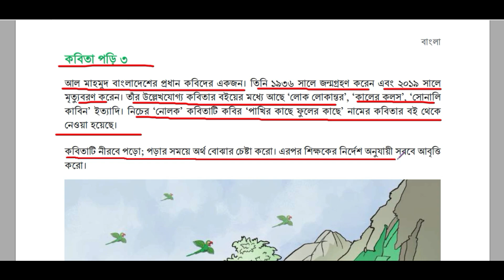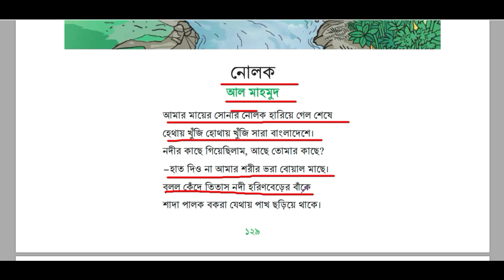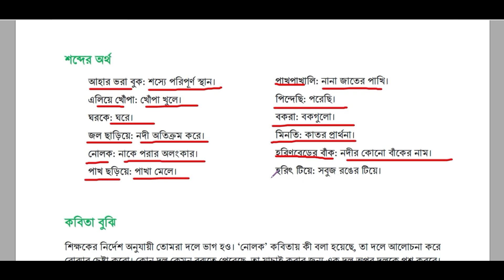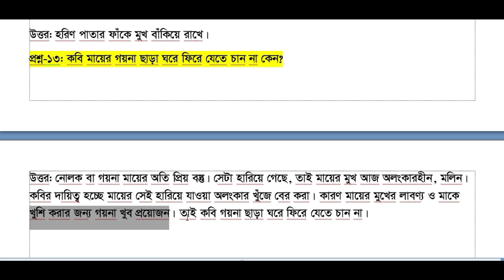পর্ব-৪ । ৬ষ্ঠ অধ্যায়। সাহিত্য পড়ি লিখতে শিখি।। Class 7 bangla chapter 6 2023 । ৭ম শ্রেণি ৬ষ্ঠ অধ্যায়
পর্ব-২ । ৬ষ্ঠ অধ্যায়। সাহিত্য পড়ি লিখতে শিখি।। Class 7 bangla chapter 6 2023 । ৭ম শ্রেণি ৬ষ্ঠ অধ্যায়